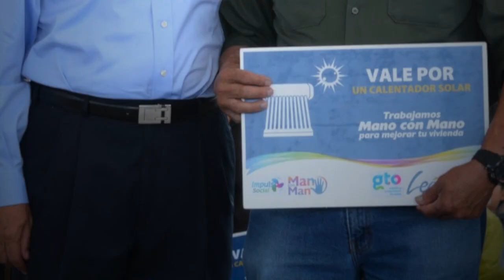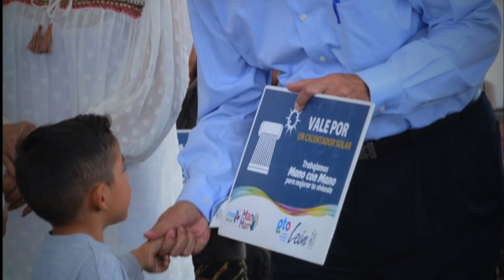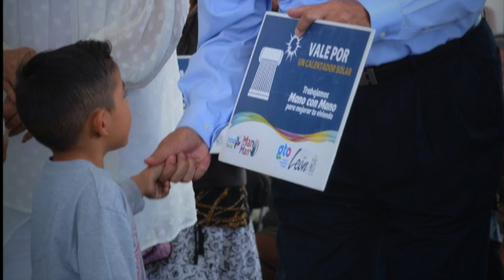Acelera López Santillana operación por ‘la continuidad’; pide apoyo a los Comités de Colonos